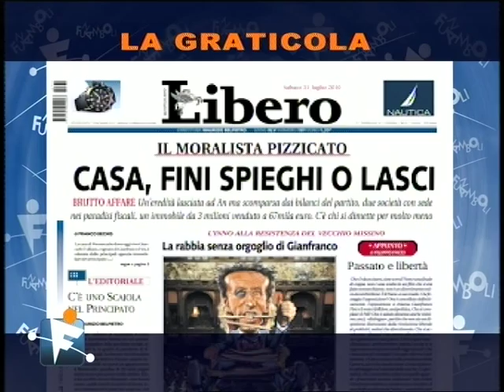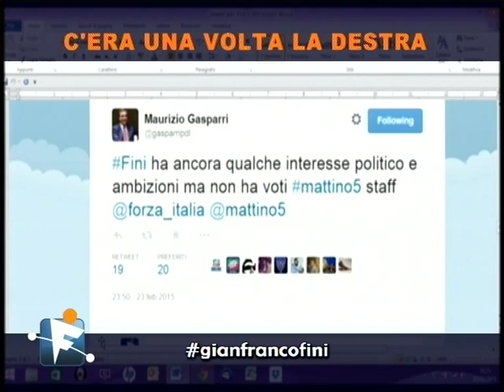FUNAMBOLI 7GOLD Puntata del 02 Marzo 2015